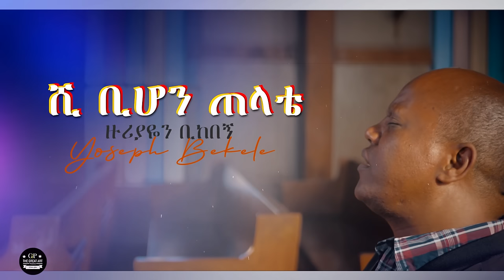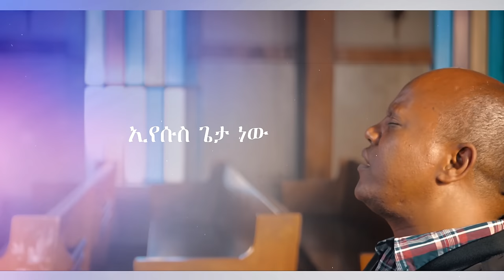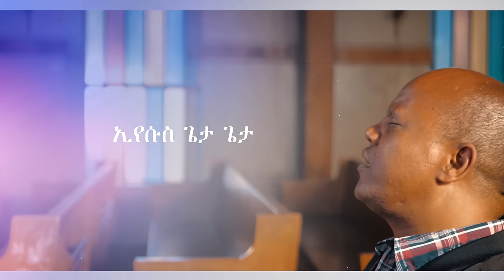ሺ ቢሆን ጠላቴ - ዘማሪ ዮሴፍ በቀለ - SHI BIHON TELATE - YOSEPH BEKELE PROTESTANT SONG 2020